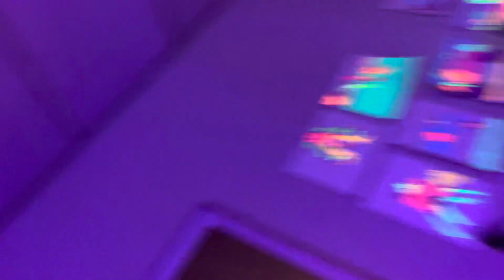Doodle Dude RC Demolition Derpy!